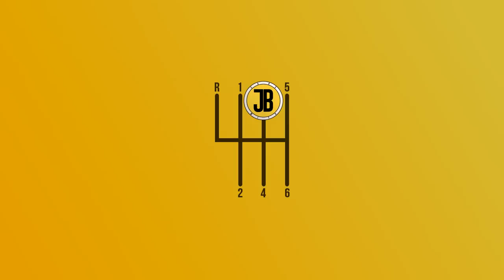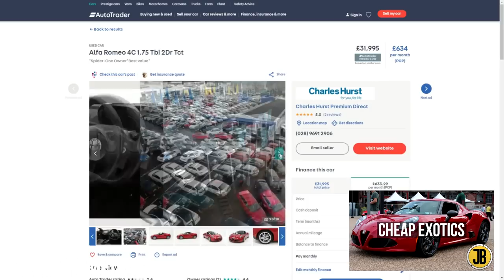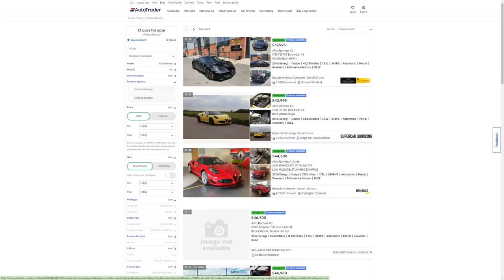The Used Car Price Bubble Is BURSTING!?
The used car price bubble has slowed down and started to reverse over the past 3 months, second hand cars are getting cheaper again, but only slightly… what’s the reason for this, and are we about to see the bubble burst? I give you my thoughts and opinions in this video!

Bruddas (Patrons):
- Will D.
- Conor W.
- Will A.
- Ethan W.
- TheGeordieTiger
- Callum W.
- Gabriele S.
- Jag H.
- Dhruv A.
- Albert L.

Chapters
Introduction: 00:00
Proof: 00:34
Stats: 03:04
What’s the reason?: 03:59
Will the bubble burst?: 06:12
Close: 08:33

Background: My (musically gifted) sister